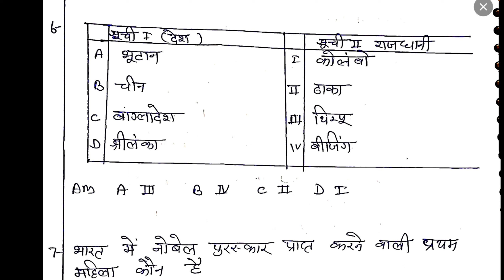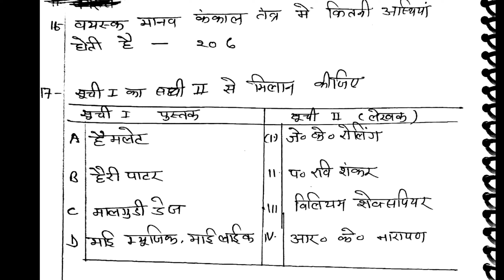PM YASHASVI SCHOLARSHIP GK previous year 2022 solved paper, pm Yashasvi scholarship model paper 2023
PM YASHASVI SCHOLARSHIP GK
previous year 2022 solved paper, pm Yashasvi scholarship model paper 2023-24

About Pm yashasvi scholarship 2023-24

pm yashasvi scholarship previous paper class 9,

2023,
pm yashasvi scholarship previous papers,

pm yasasvi model paper class 11,

pm yashasvi scholarship model paper 2023,

pm yasasvi scholarship

2022,

2023 new update,

pm yasasvi new update
pm yashasvi yojana

2022 form kaise bhare,

PM YASHASVI SCHOLARSHIP previous year 2022 maths solved paper,

PM YASHASVI SCHOLARSHIP previous year 2022 gk solved paper,

 PM YASHASVI SCHOLARSHIP previous year 2022 science solved paper,

PM YASHASVI SCHOLARSHIP previous year 2022 social studies solved paper,

Pm yashasvi Mathema tics model paper class 9 & 11

Pm yashasvi Science model paper class 9&11

Pm yashasvi Social Science model paper class 9&11

Pm yashasvi General Knowledg / Awarenes model paper class 9 &11

pm yashasvi scholarship 2023 question paper class 9

pm yashasvi scholarship 2023 class 9 syllabus

pm yashasvi scholarship question paper class 9

pm yashasvi scholarship 9th class

pm yashasvi scholarship 2023 form kaise bhare class 9

pm yashasvi scholarship 2022 question paper class 9 in english

pm yashasvi scholarship 2022 question paper class 9 english medium

pm yashasvi scholarship 2023 class 9th

pm yashasvi scholarship 2022 ka question paper class 9

pm yashasvi scholarship 2023 question paper class 9 english medium